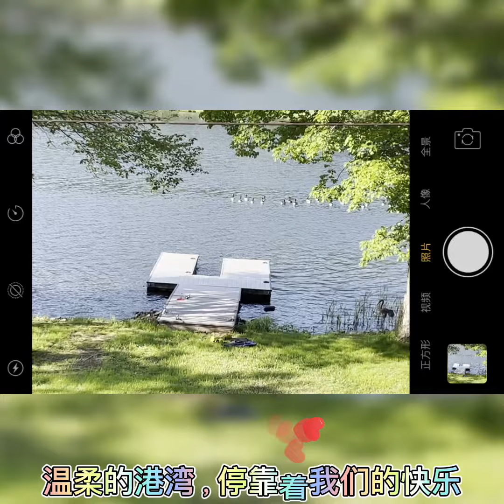Happy day at Jean's house lake 2021